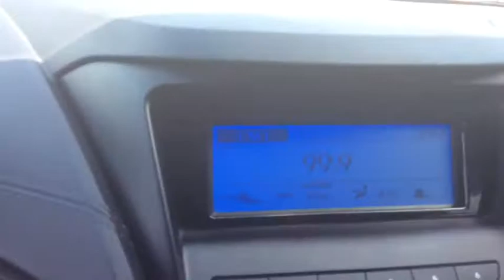2013 Hyundai Genesis Coupe Spokane, Spokane Valley, Post Falls, Deer Park, Airway Heights, WA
2013 Hyundai Genesis Coupe available in Spokane, Washington at Dishman Dodge Ram Chrysler Jeep. Servicing the Spokane Valley, Post Falls, Deer Park, Airway Heights, WA area.
2013 Hyundai Genesis Coupe 2.0T - Stock#: 28779 - VIN#: KMHHT6KD5DU097168